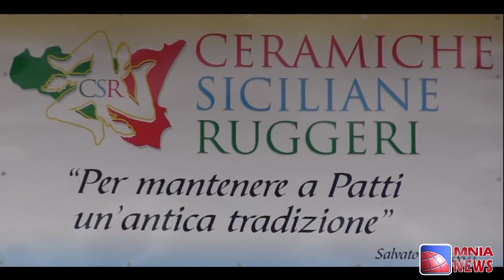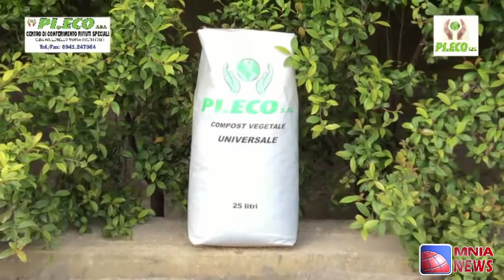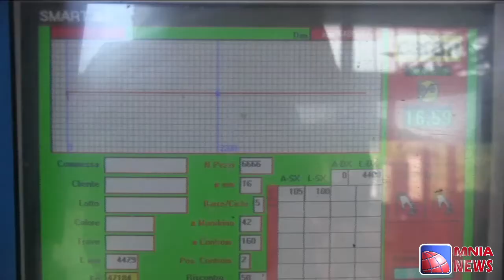Patti. Forse in autunno ritorna in centro il mercato settimanale.